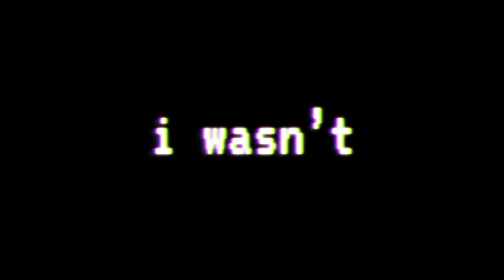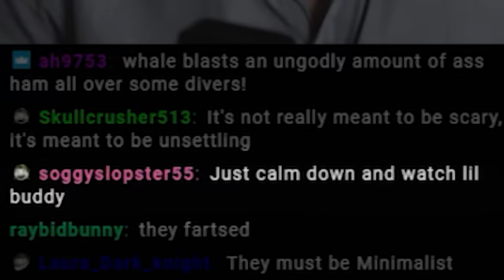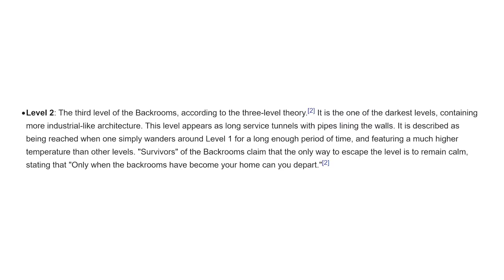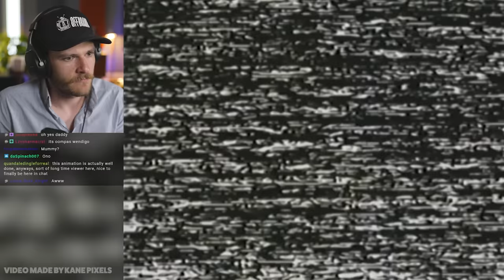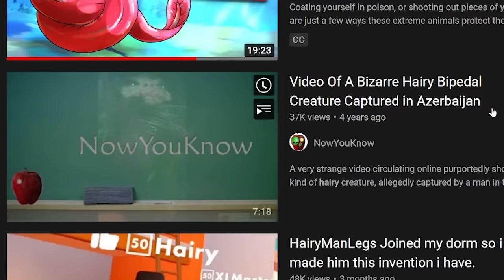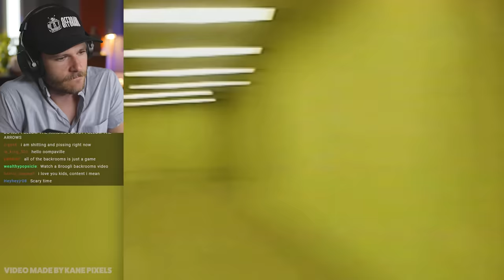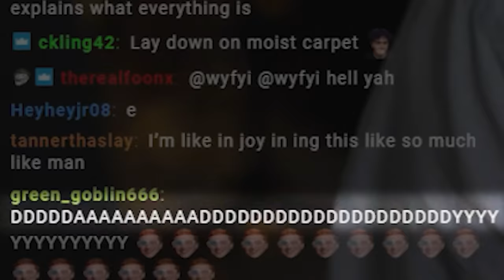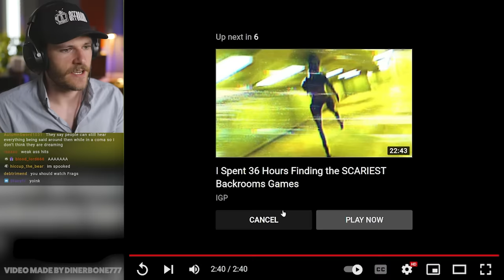I Entered the Backrooms...